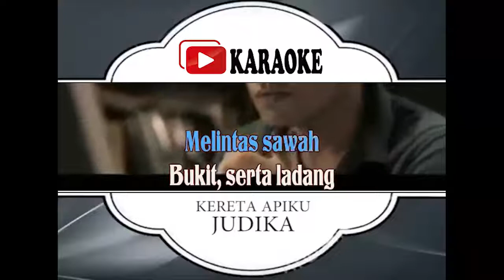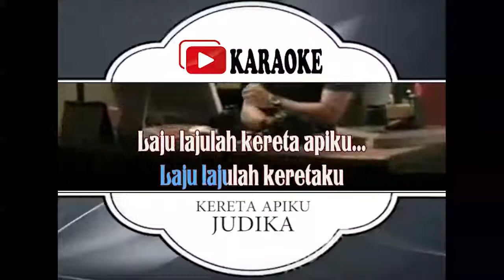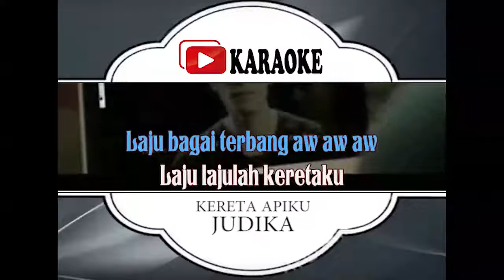Lagu Karaoke JUDIKA KERETA APIKU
Lirik Lagu JUDIKA